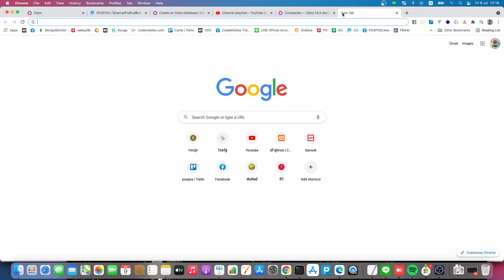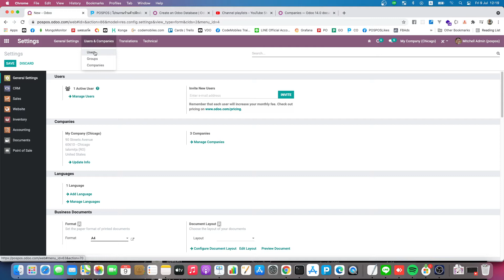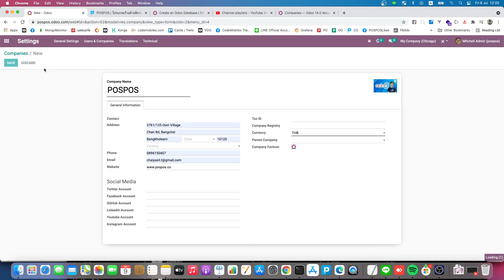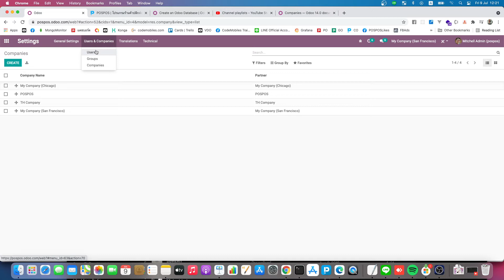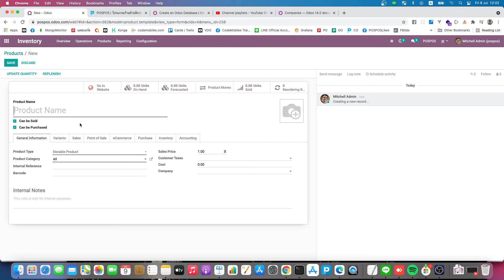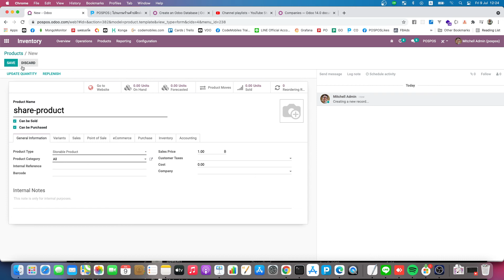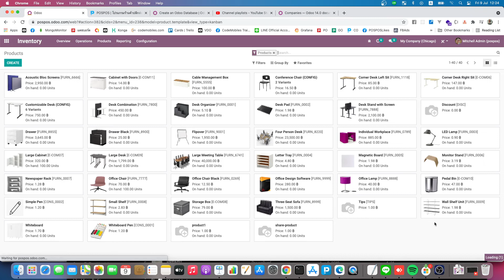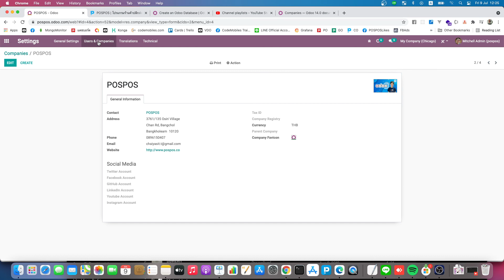POSPOS ERP - Odoo Ep5 ตั้งค่า Company กับ Link Products กับ Company